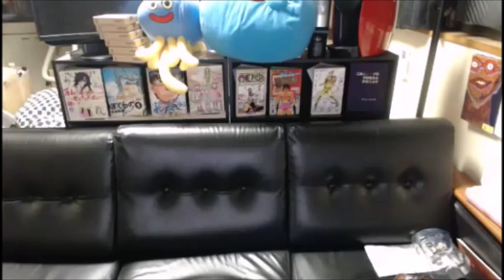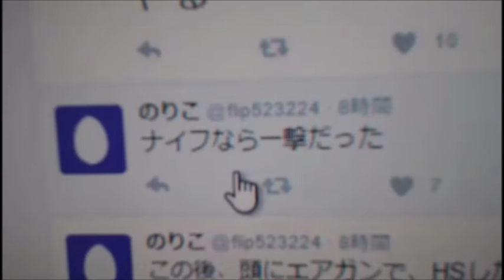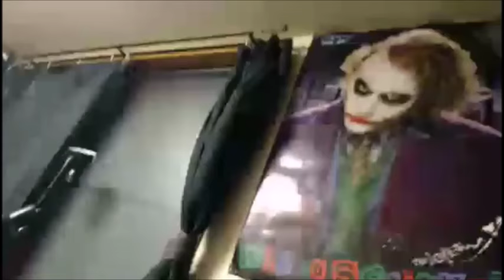【和道】雑談→【コラボ凸待ち】大手生主になる方法を過疎生主に教える【ふわっち】11/06